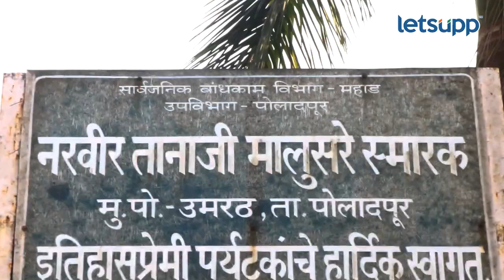Smita Shewale | झळकणार सुभेदार चित्रपटात | LetsUpp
सुभेदार या तानाजी मालुसरे यांच्यावर आधारित चित्रपटात अभिनेत्री स्मिता शेवाळे मालुसरेंच्या पत्नीच्या भूमिकेत झळकणार आहे